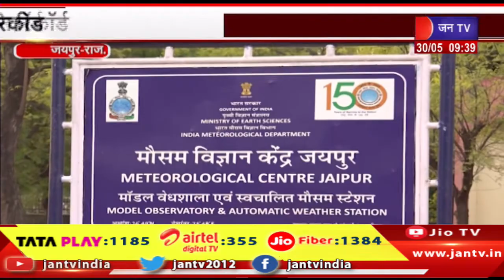Jaipur Raj News | राजस्थान में गर्मी का टॉर्चर,मौसम विज्ञान केंद्र कर रहा तापमान रिकॉर्ड | JAN TV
Watch JAN TV on :
Tata Play DTH : 1185
Airtel DTH: 355
JIO Fiber: 1384

News Credit-VKJ